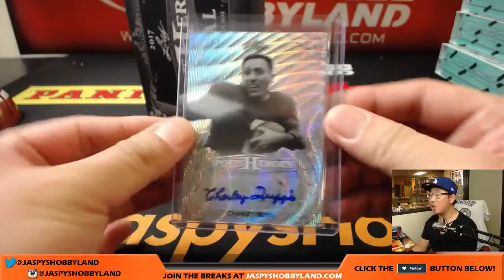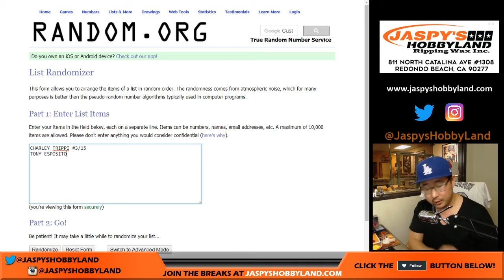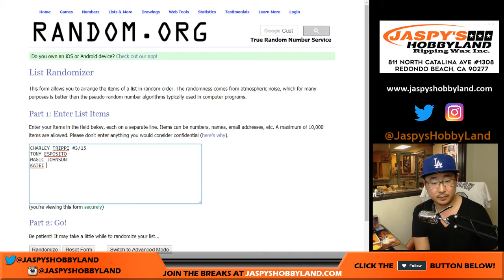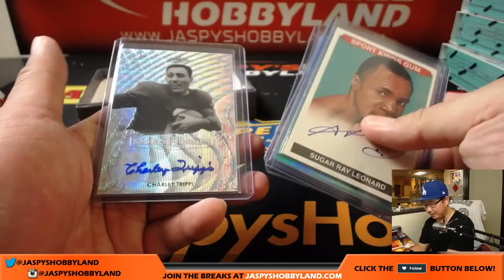Fr, 10/6/17 [1Box RANDOM HIT] #11 - 2017 Leaf Metal Sports Heroes